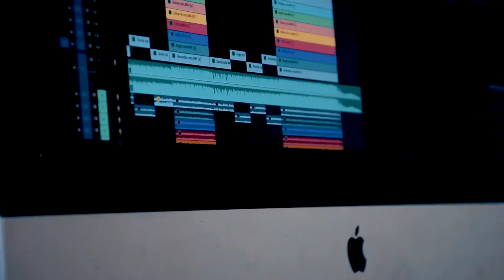Jinsi ya Kuanza na Kukuza Biashara na Career ya Graphics Design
Ikiwa unategemea Kuingia au upo katika Career ya Graphics Design ni muhimu kutazama Kozi hii inahusu mambo matano ambayo kama Designer unatakiwa kuyafahamu ili uweze kufanikiwa zaidi katika career.

Naitwa Joek Kadaga, Creative Designer Katika Kozi hii Fupi nimezungumzia kwa undani na mifano fasaha mambo ya msingi Matano na mengineyo muhimu sana ili kuweza kufanikiwa na kuepuka panda shuka nyingi ambazo huwa zinawakuta madesigner wengi sana, sababu ambazo huwachelewesha wengi na wakati mwingine kukata tamaa ya kuendelea kupambana katika tasnia

Mambo Matano ya Kuzingatia wakati unataka/ unajifunza Graphics Design
00. Utangulizi
01. Graphics Design Ni nini?
02. Vifaa muhimu wakati naanza Graphics Design
03. Hatua ya kwanza
04. Hatua ya Pili
05. Hatua ya Tatu
06. Hatua ya Nnne
07. Hatua ya Tano
08. Recap na Mengineyo ya kuzingatia
09. Hitimisho
Usisahau kusubscribe na kubonyeza alama ya kengele Tazama video zingine katika channeli hii ili ujifunza zaidi